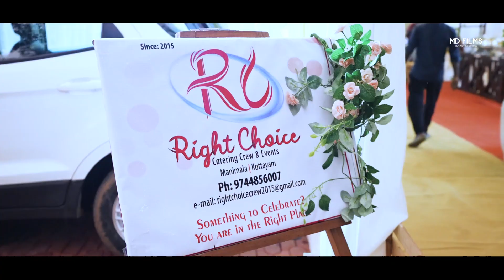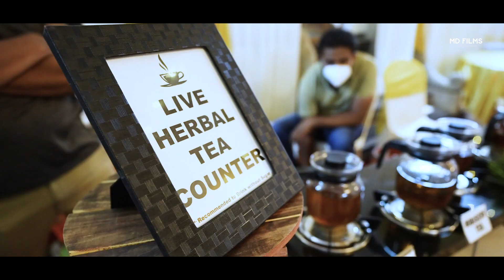Rahul + Akhila Wedding Video Part 4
Wedding Reception
Date: 24/04/2022